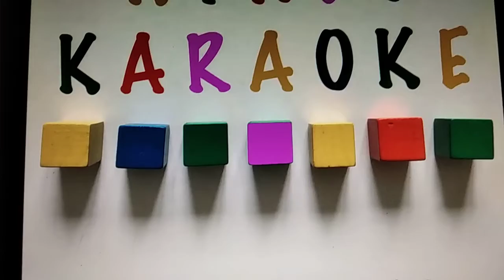Dansul zăpezii (Hokey Cokey) (muzica tare)